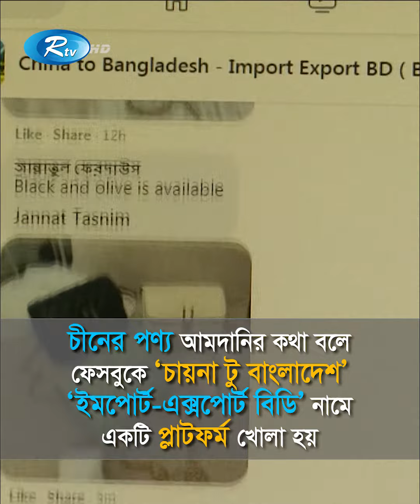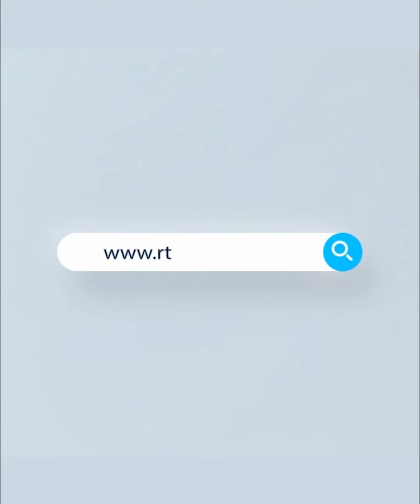অনলাইনে প্রতারণার নতুন ফাঁদ | Online Fraud Group | Rtv Infopedia